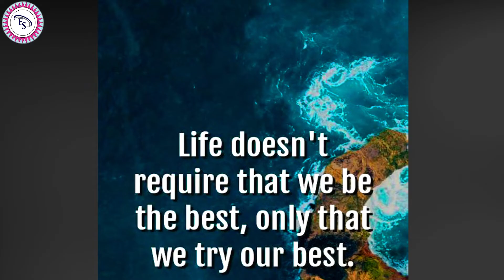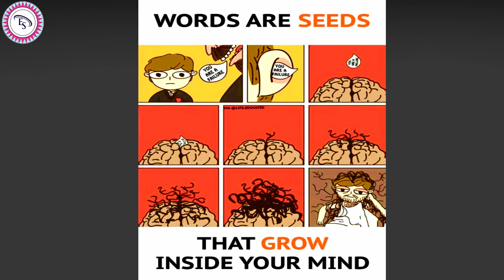Motivational Pictures| Students| Success| Study| Specified| Status| Channel deep meaning images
My channel has simple goal ….
to motivate you, to inspire you